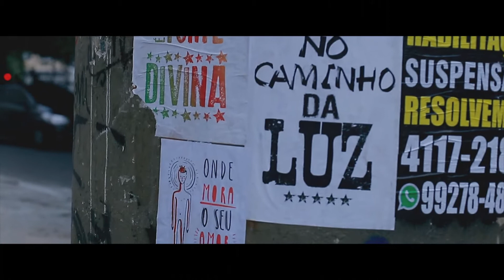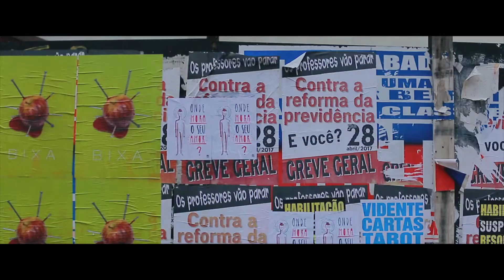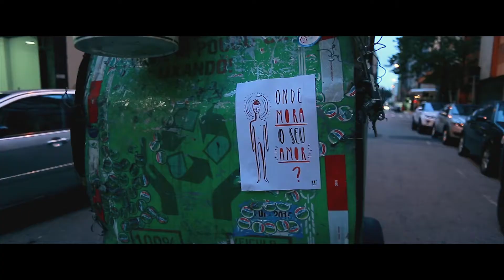MPB - Fabrício Zava - VEM (Videolipe Oficial)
Clipe “Vem”

Álbum INTERSECÇÕES - 2017

Produção: Moviola  - Mídia Livre
Direção e Montagem: Ana Carolina Moraes
Assistência: Lucas Silvestre, Júnior Silva
Direção Artística: Ana Carolina Moraes, Fabrício Zava

Elenco: Acacio Zavanella | Ayiosha Avellar | Bruno Silvério | Drica Monticelli | Jefferson Matias | Laruama Alves

Banda: Voz e Vocais: Fabrício Zava | Baixo: Fernando Perre | Bateria: Pepe Dmarco | Percussão: Adilson Camarão | Piano: Mantovani Neto | Violão: Fabio Zava e Fabricio Zava | Produtor Fonográfico: Pedro Montessanti

Agradecimentos: Adriano Mota | Fábio Zavanella | Felipe de Menezes | Fernando Gimenes | Lucas Vasconcellos | Milena Filó

ONDE MORA O SEU AMOR?

“Vem”

Vem e arrebenta a calçada
Estoura a janela trancada
Explode a retina dilatada
Escorre que a avenida te espera

Entope a sua rua, abre o bueiro
Desenterra, entulha o desespero
Pra interditar
A rodovia, a marginal
A ponte central
Desafinando a rotina
Desfilando alegoria principal

Você tem uma hora
Pra  dizer, acontecer em jornal
E tudo volta ser ...